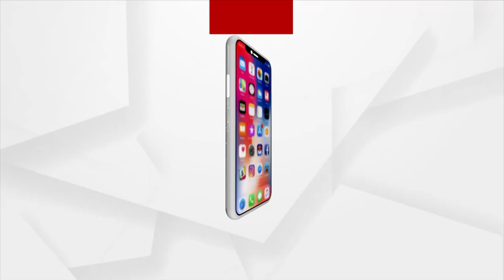ବୌଦ୍ଧ ବିଚାରର ଗବେଷଣାର କେନ୍ଦ୍ର ଥିଲା ଯାଜପୁର